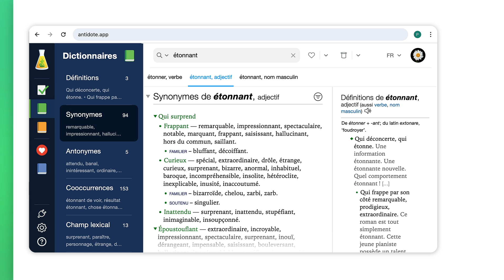Comment vérifier le sens d’un synonyme | Minitutoriels d’Antidote